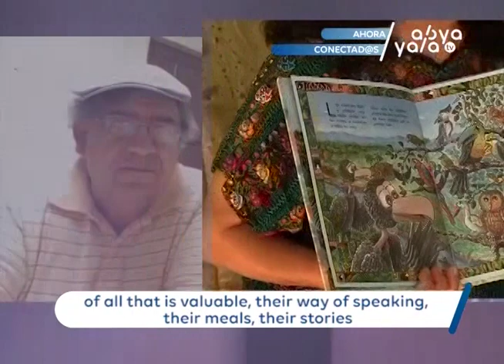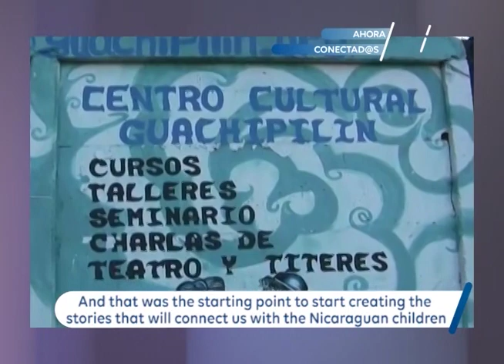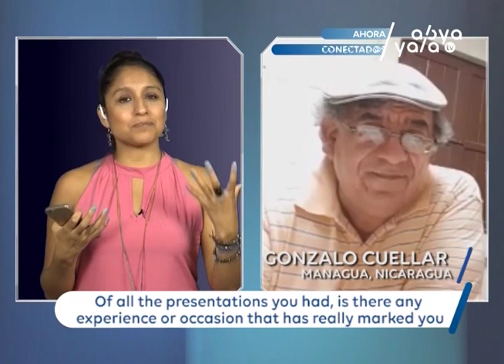Zoa Meza y Gonzalo Cuellar nos hablan sobre su trabajo como titiriteros en Nicaragua